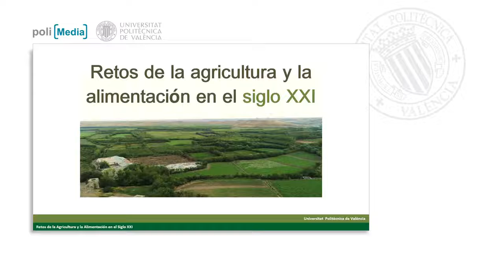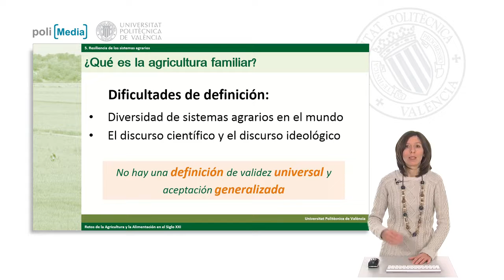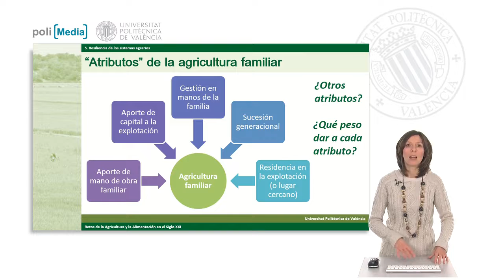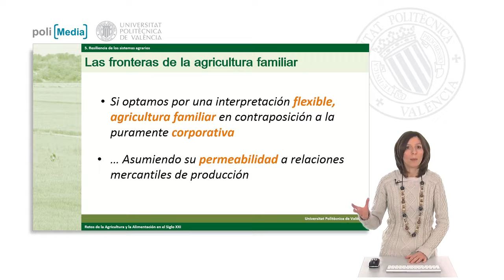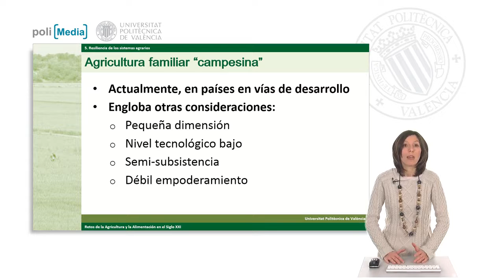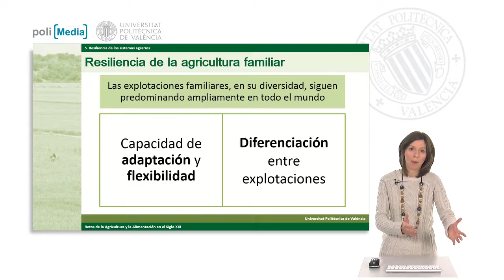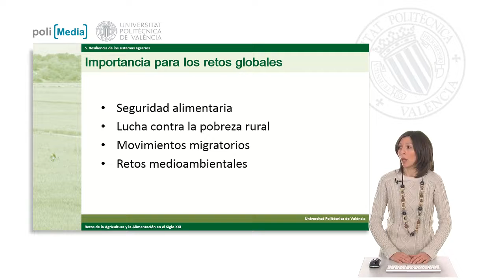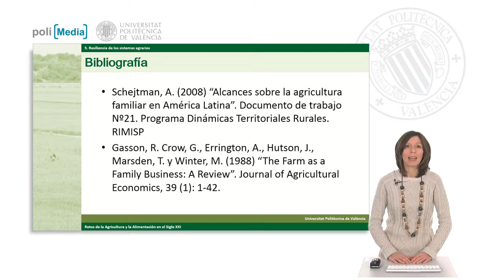La agricultura familiar| UPV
Título: La agricultura familiar

Descripción automática: En este video, la profesora introduce la Unidad 5 del curso "Retos de la Agricultura y la Alimentación en el siglo XXI", centrada en la resiliencia de los sistemas agrarios y específicamente, la agricultura familiar. Aborda la complejidad de definir "agricultura familiar" debido a la diversidad de sistemas agrarios y la confluencia de discursos científicos e ideológicos. La exposición destaca la problemática de establecer una definición única que refleje la variedad de modelos de explotación y satisfaga distintos puntos de vista.

Se enumeran atributos comunes de la agricultura familiar descritos en la literatura científica, como el aporte de mano de obra y gestión familiar, la inversión en la explotación y el objetivo de sucesión generacional. Se debaten criterios adicionales y el grado de flexibilidad en la definición, que pueden abarcar desde explotaciones puramente familiares a formas de producción más cercanas a modelos corporativos.

El concepto de agricultura campesina se describe como un subtipo de agricultura familiar con características adicionales, resaltando su tendencia a la semisubsistencia y vulnerabilidad frente a mercados e instituciones. Se resalta la predominancia de la agricultura familiar a nivel mundial y su capacidad de adaptarse a cambios en su entorno.

Finalmente, se subraya la importancia de las explotaciones familiares en cuestiones de seguridad alimentaria, lucha contra la pobreza rural, movimientos migratorios y desafíos medioambientales. La presentación concluye con la idea de que, dada la enorme diversidad y complejidad de la agricultura familiar, es esencial entender las particularidades de estas explotaciones para orientar políticas que les permitan enfrentar los retos globales de la agricultura y alimentación. Se recomienda la bibliografía mostrada en pantalla para profundizar en el tema.

Autor/a: Moreno Pérez Olga María